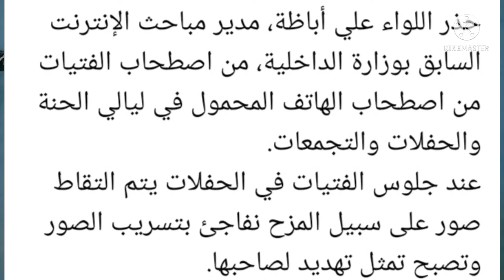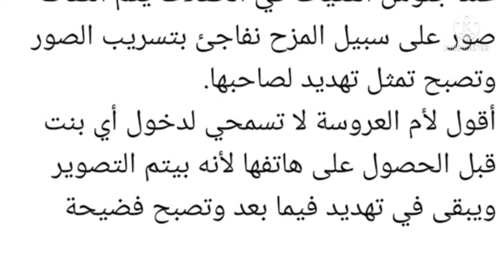الحمد، نصيحة لكل بنت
نبع الحمد قناة دينية بالمفهوم الشامل للدين تجد فيها الآية والحديث والعقيدة والفقه وأيضا تجد فيها اللهو المباح والبسمة الطيبة شارك، شاهد، احكم ❤️
رابط مجموعة نبع الحمد تسرنا زيارتكم
للدعم المادي فودافون كاش ٠١٠٩٤٦٢٦٠٥٩ أو حوالة بريدية أوبنكية
رابط قناة أنا حسن